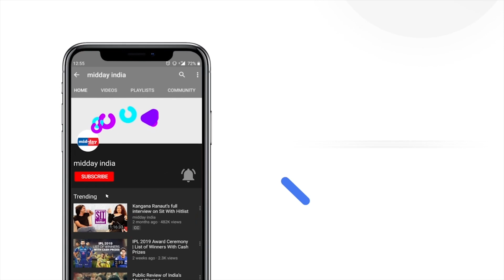COVID19Care | Will India witness a third Covid-19 wave?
Dr. Tushar Shah talks to mid-day about the possibility of India witnessing a third Covid19 wave — what are the likely deciding factors, and are there ways to prevent it? Watch this video for the details